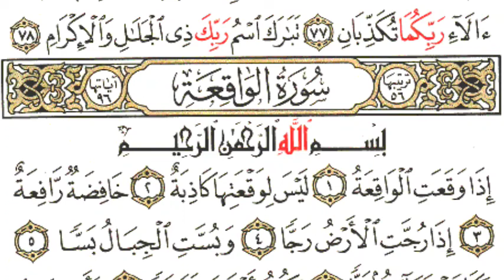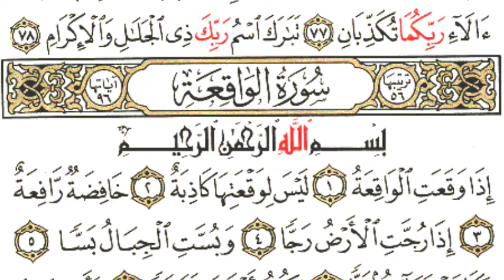سورة (الرحمن مکمــــل)پښتو تفسیر اوترجمه په لیدلی ډول *(دشیخ عبدالحمید حماسی حفظه الله:*